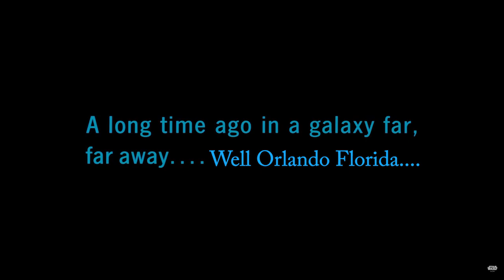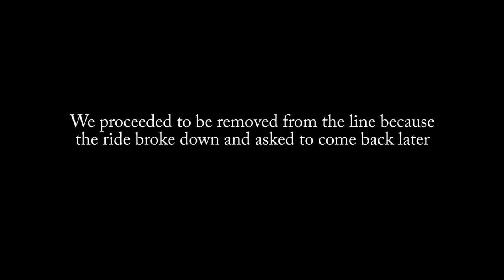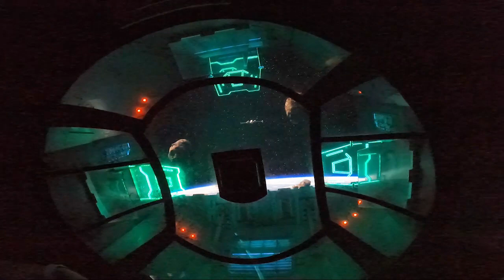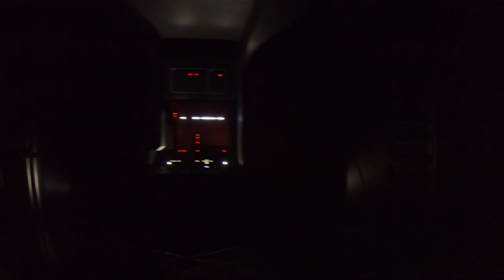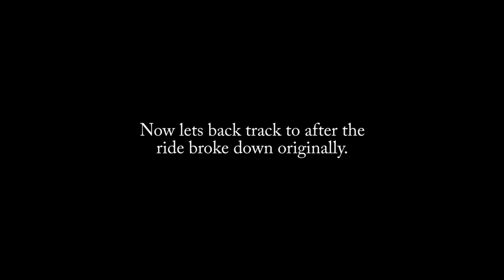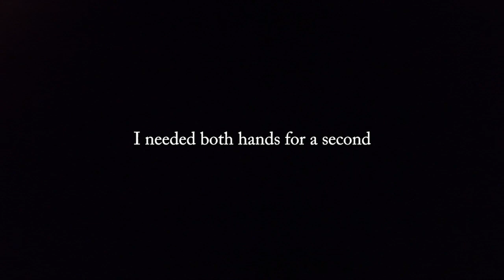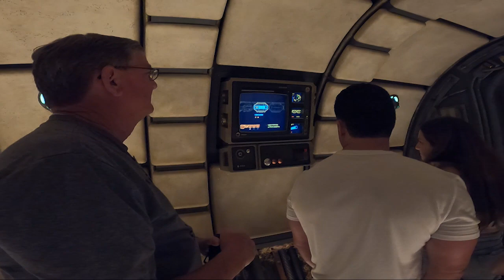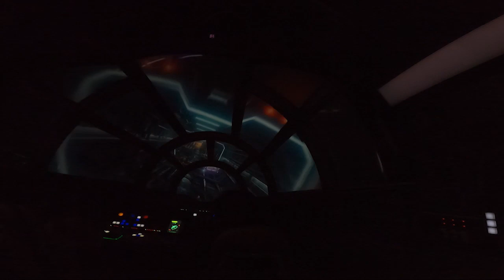Follow me joining the resistance.